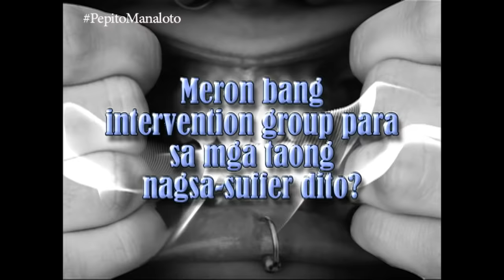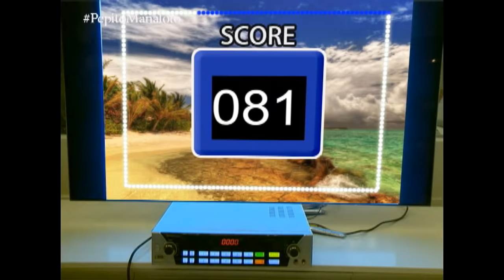Pepito Manaloto: Full Episode 135